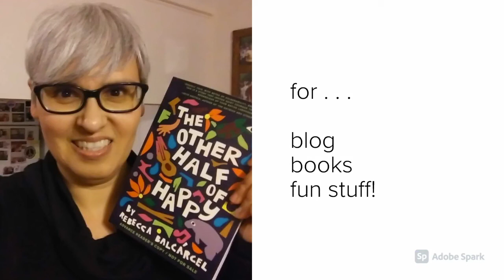Hamlet - Why does he delay killing Claudius?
Understanding Shakespeare's HAMLET - A friendly college prof discusses how Hamlet's weak plans and philosophical nature lead to delays in fulfilling his mission to kill his father's murderer